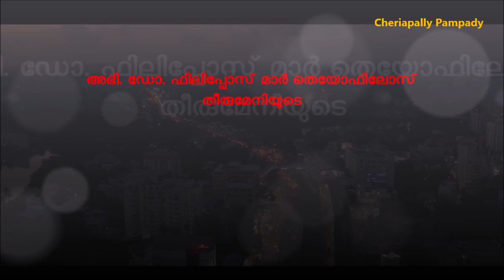Memories With L L Philipose Mar Theophilos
The Ambassador of Malankara Orthodox Syrian Churches
By Fr. Yacob Thomas, Manager Aluva Thrikkunnathu Seminary